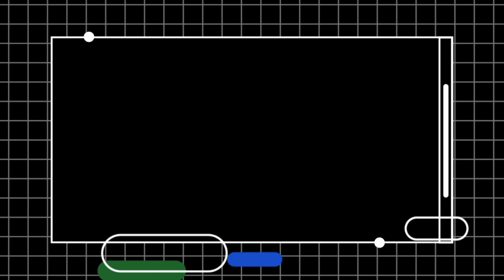Bolanle & Bunmi Ninalowo Celebrate their Union 17 Years After Birthday + New Photos